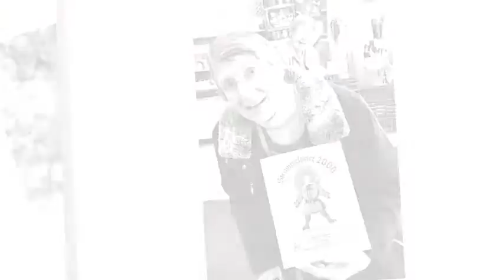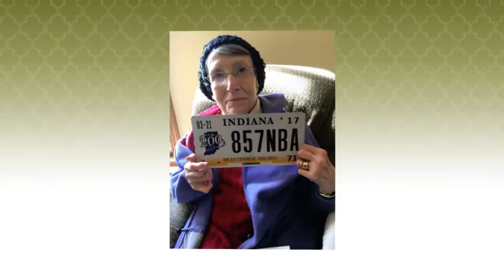Bartolomeo & Perotto Funeral Home